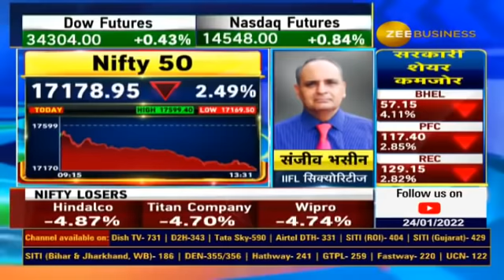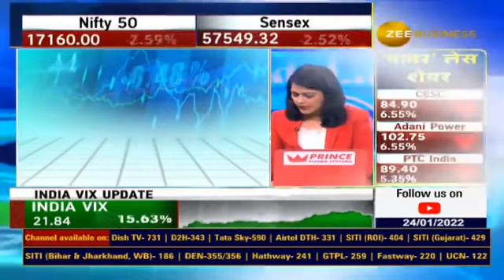Sanjiv Bhasin Stock recommendations for Today, Bhasin Ke Haseen Shares | Stocks To buy, Zee Business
जानिए IIFL सिक्योरिटीज के संजीव भसीन ने आज किस  स्टॉक में दी निवेश की सलाह?